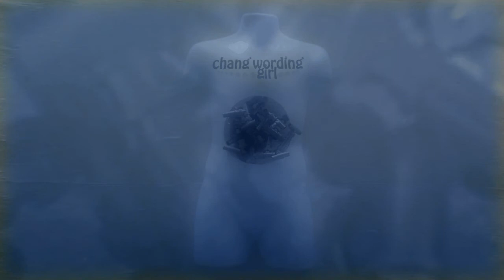Chang Wording Girl - Neon Eon (excerpt)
Excerpt from the BBC Radio 3 show Mixing It presented by Mark Russell and Robert Sandall, featuring the final 10 minutes of Chang Wording Girl's track Neon Eon.

Originally broadcast on 3rd June 2005.

Neon Eon was originally released by Tagmonkey Recording Corporation and subsequently re-released by cult Hong Kong based label Metal Postcard Records.

Influential music magazine The Wire reviewed the record in August 2005:-
"Originally a trio of South Korean guitarists formed to accompany modern reinterpretations of traditional mask dances, Chang Wording Girl have evolved into an electrifying mixture of abstraction and harmony, focusing their energies on a succession of musical projects. Now joined by two vocalists, this is the groups first album to be released beyond the domestic market, and its dramatic noise collages seem decisively divorced from any specific regional or cultural origins.
Including guitar-generated pulses and drones and sudden jumps in volume and intensity, Neon Eon presents an uncompromising sound, a single piece of music that shifts restlessly between moods and arrangements for more than 20 minutes, never settling into anything resembling a comfortable groove, but opting for an episodic series of compressed but intense tableaux.
Amid the processed fuzziness, grit and aural clutter, there are hints at melody, small snippets of twanging guitar, suggestive of a fleeting, ghostlike harmony struggling to be heard. The vocals are deadpan, robotic narratives, competing with the clamour of the group, adding one more layer to this monumental but mutable sound sculpture. With a last volley of noisy, electric siren calls followed by echoing drones, swoops and dives, the music comes to an abrupt halt, suggesting perhaps that the group may well extend themselves further, with only considerations of duration offering any kind of barrier."
Review by Tom Ridge